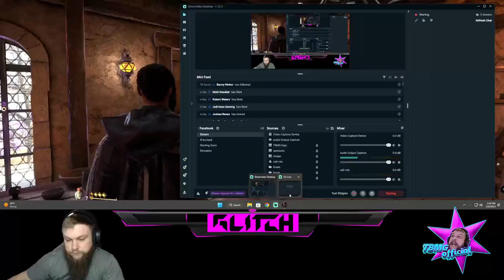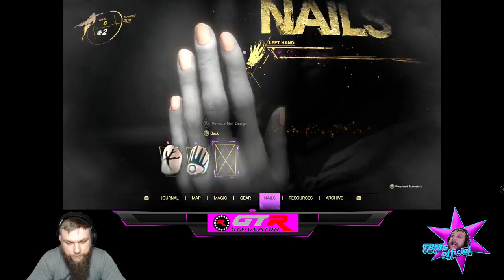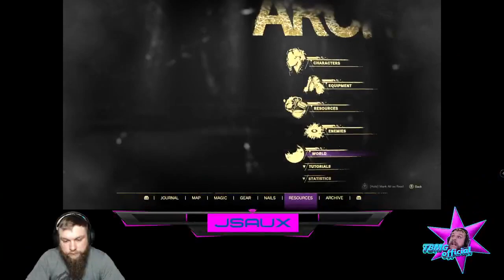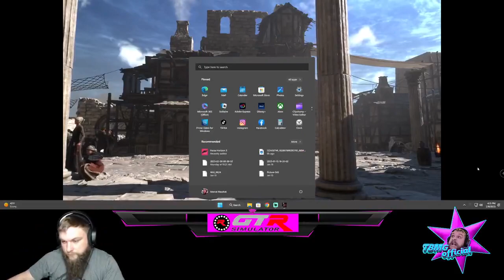Forspoken Part 2